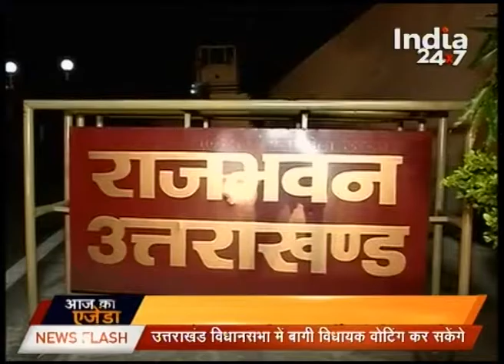News Story @ 10 | Part 3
Watch 'News Story @ 10' and catch all the latest news and updates here.